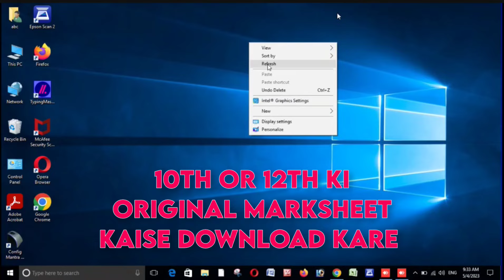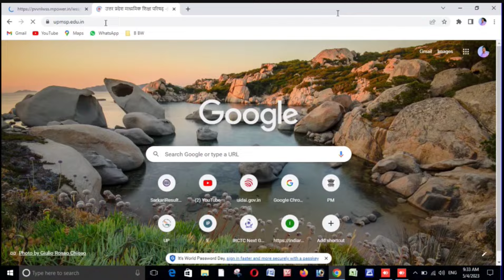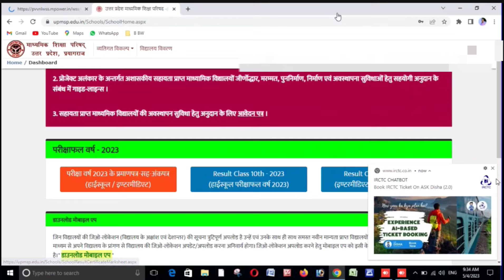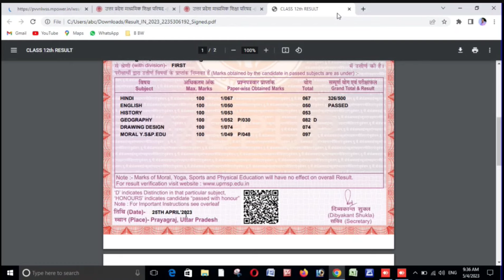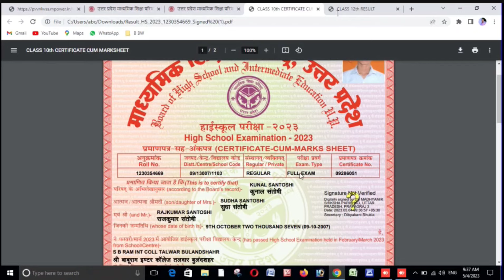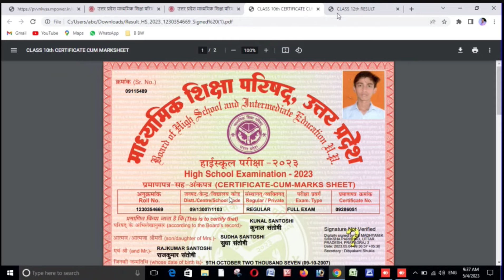Original Marksheet Kaise Download Kare UP Board | 10th or 12th Ki Marksheet Kaise Nikalein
FOLLOW ME ON:- Instagram Facebook Twitter __________________________________________ MY EQUIPMENT:- Only My Android Phone 📱🤳 __________________________________________ For Business Enquiry Email:- Don't Forget To Like, Comments, Share & Subscribe [Thanks For Watching This Video] __________________________________________ Krishna Kumar From - Bulandshahr (Uttar Pradesh)